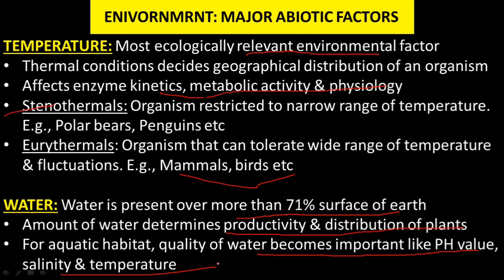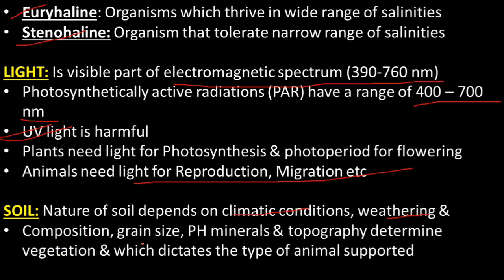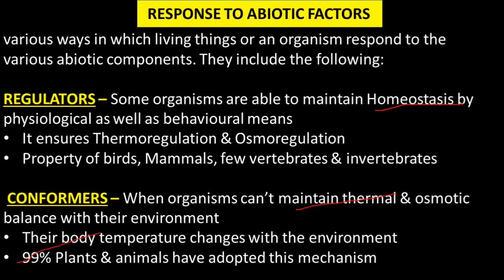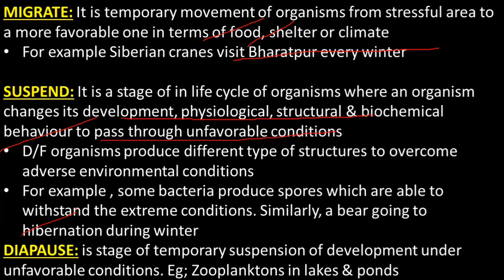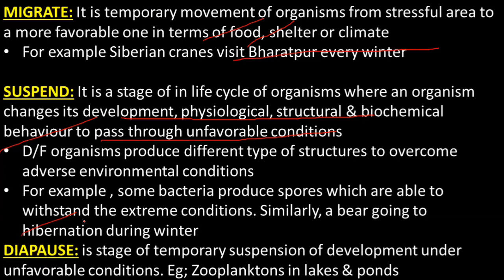Organisms And Population L2 | NEET | By Sahil Ramzan